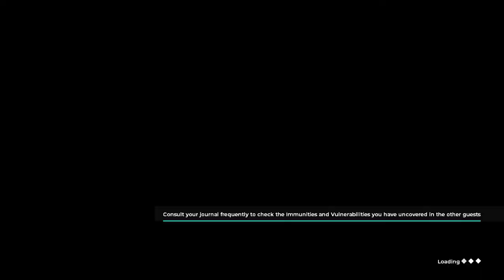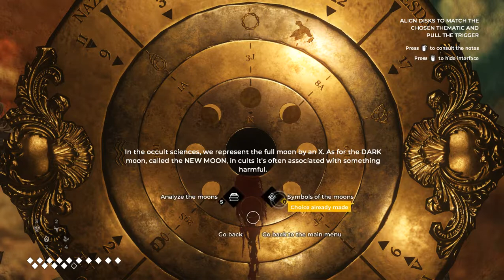3 В конце психанул и сдался